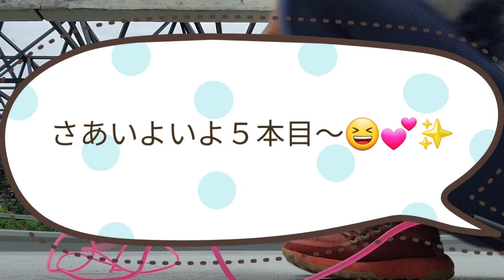[EPS9] ガネーシャも驚き👀災いをとりさり豊かさを運んでくれる🍀これをやれば頭も体もスッキリ爽快✨️サントーシャ💕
はじめまして、こんにちは
ヨガ、瞑想、REIKIヒーラー
そしてスピリチュアル・インフルエンサー
として活躍できたらステキだなぁ～
と夢を見ている
ちいです☆彡

この度はちいのチャンネルに遊びにきて下さって

この動画では私がはまっている
２つのエクササイズを紹介させて頂きました。

私はエクササイズも陰と陽のバランスをとることが大事だと思っています。
実体験からお散歩やストレッチ、陰ヨガなど穏やかでゆっくりなエクササイズだけでは
心と体を健康に保てないときもあるということがわかりました。

特に気が滞って、エネルギーにブロックがかかっているとき！
エネルギーが上ばかりに行ってしまっているとき！
本来の自分と分離してしまっているとき！

エンパス特融の、なぜかわからないけどもやもやする・・・
なぜかわからないけど、イライラする・・・
やめたいのに、ネガティブ思考が止まらない・・・
など、自分のキャパがいっぱいいっぱいになっているとき

”無我夢中で全身全霊で走り切る坂ダッシュ”
”ひっかからないように自分の身体のリズムと意識を一体化させて
飛ぶなわとび”

は、そんなときにぴったりな自分自身を全身全霊で感じさせてくれる
素晴らしいエクササイズです☆彡

このエクササイズをしたあとは何とも言えない爽快感とサントーシャ（満足感）を味わえます。
そしてその日の夜はぐっすり睡眠をとることができます。

このように自分の中にある災いをとりのぞき
心の爽快感、幸せと豊かさを与えてくれるエクササイズ！

よかったら、ぜひ試し手見てください。

坂ダッシュも１本だけでもまずは思いっきり走ってみる
なわとびもまずは30秒だけ飛び続けてみる。

そんなふうにして少しでも体を動かすと
体の中の気が循環されて、気分がよくなります。

自分の身体を全身全霊で感じること
自分の呼吸、心臓の鼓動、ハートを感じることは
本当の自分と繋がること

私は今ここに意識をむけて
無我夢中でやれることがあればこれから思う存分自分にやらせてあげようと思います。

今まで自分で自分を縛って我慢して自分のやりたいことをしてこなかったり
自分より人のために自分の時間とエネルギー、お金を使って生きてきた、私。

今この瞬間からは、自分の心、体、ソウルを平和、調和、情熱、喜び、感謝、愛で満たすことを
たくさん自分にさせてあげたいと思っています！

私自身エンパス体質で、どうやったら日々自分軸からブレずにいられるのか
毎日試行錯誤して生きています。

これを見ているエンパスさんと繋がって情報交換などできるようになったら
ステキだなぁと思ってます。

それでは、

I am here for Empath!

私はエンパスのみんながなりたい自分になれるように
幸せになれるように
豊かになれるように応援します！

Let's have a fun!

じゃあ、またね！

ばいば～い！

ちい